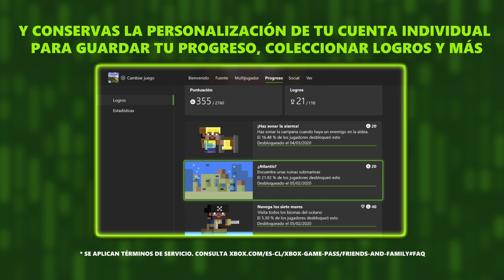Xbox Game Pass Friends & Family – Todo lo que necesitas saber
¿Aún no conoces Xbox Game Pass Friends & Family?

Acá te decimos cómo puedes compartir los beneficios de XboxGamePassUltimate hasta con 5 de tus amigos y familiares.

Mira el paso a paso y ¡comparte la diversión!